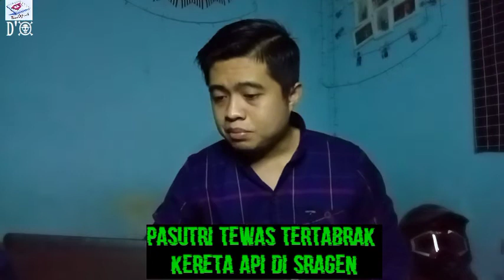Daftar kecelakaan kereta api sepanjang tahun 2021 !! Tragis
Daftar kecelakaan kereta api sepanjang 2021 hingga telan korban jiwa.